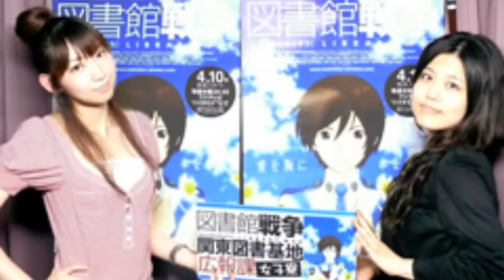【井上麻里奈・沢城みゆき】女子・男子のセクハラ合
某図書館ラジオより、女子寮（井上麻里奈・沢城みゆき）と男子寮（前野智昭・鈴木達央wbr）の業務日報という名の無茶振りまとめ。
みゆきちの足のほくろが見てみたい。